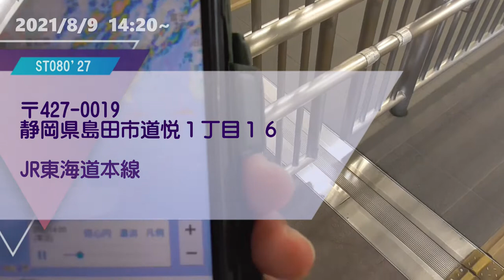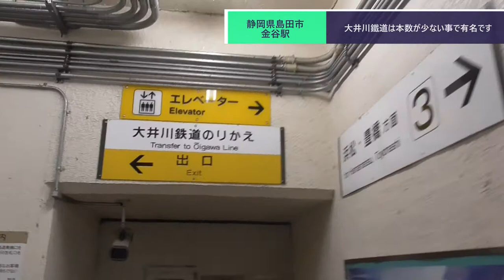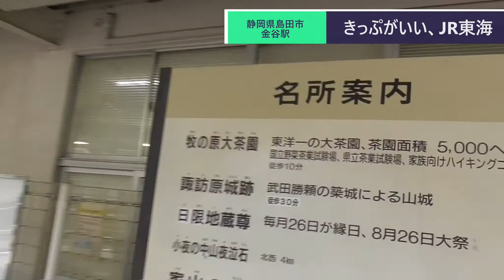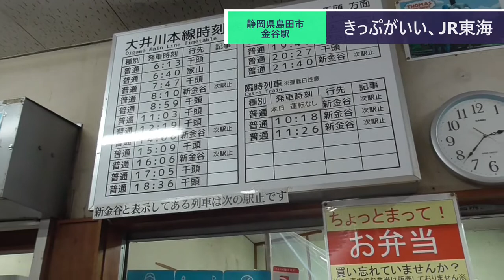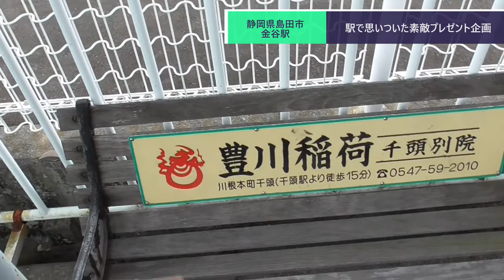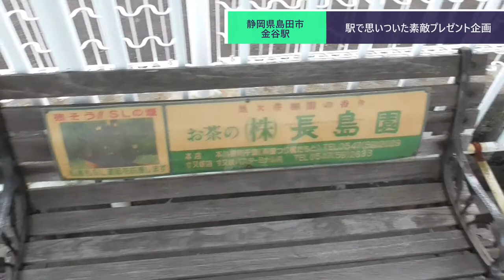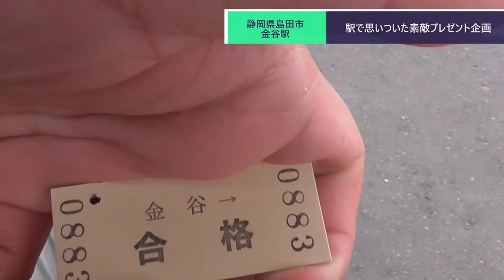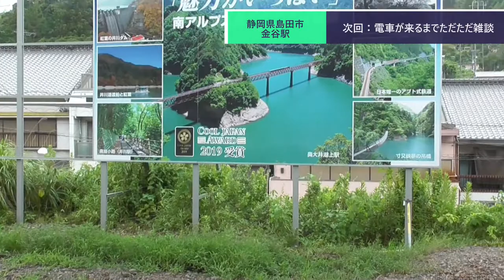ST080'27 乗換散歩：JR・大井川鐵道金谷駅【サクラ＊サク 桜神社＆佐久神社合格祈願の旅】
当動画関連サイト・チャンネルはこちら↓
大井川鐵道さま

関連動画はこちら↓
ST043'PV　急がば回り過ぎた　四日市発紀勢本線経由難波行きの旅シリーズCM